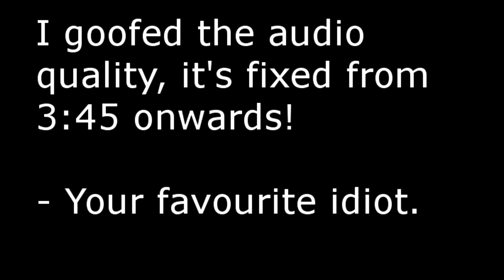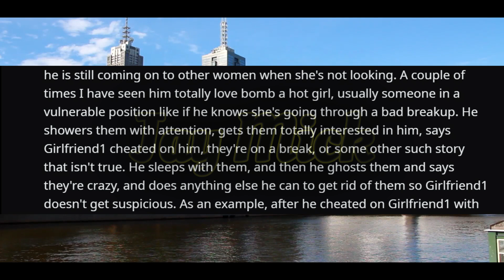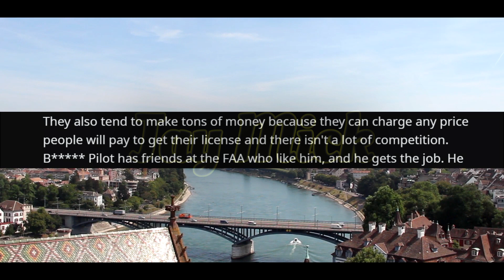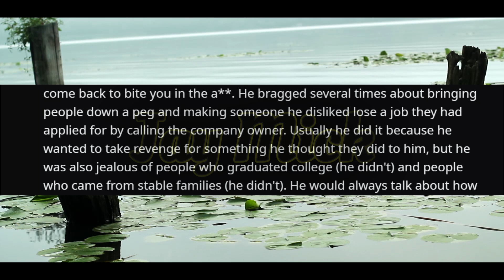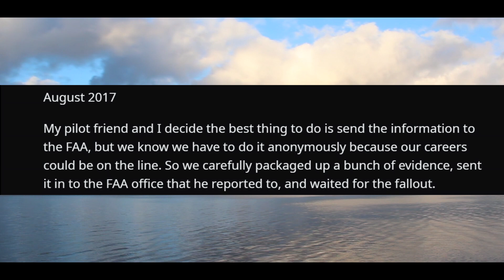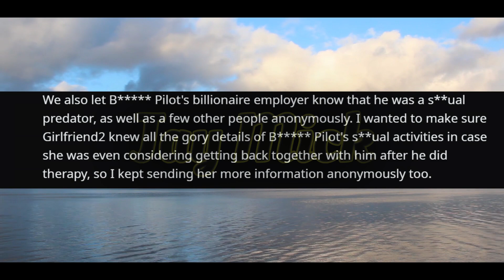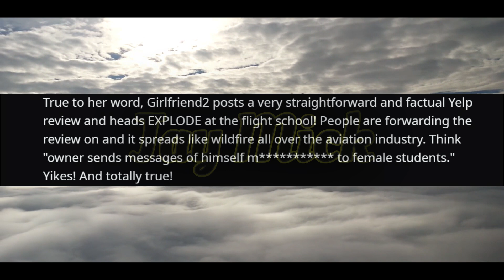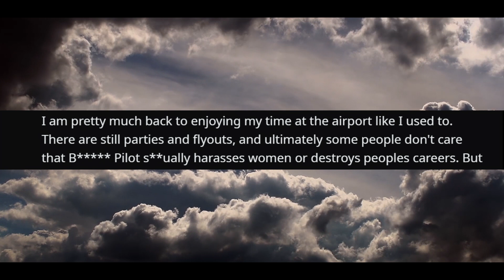The Pilot Who Thought He Was Untouchable.....(r/Prorevenge)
Stories from various Subreddits about revenge and malicious compliance!

Credit for various backdrop videos, all clips are used under correct licensing (CC-BY 3.0):
Site: Videvo
Profiles: Natureclip, Beachfront